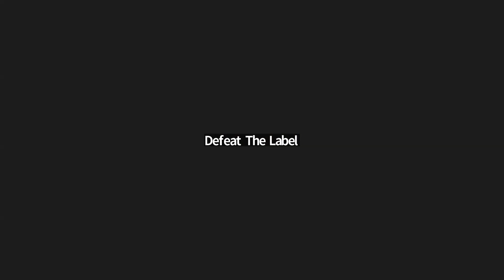2023 Community Conversation on Bullying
Together with Defeat the Label, The Meemic Foundation is proud to present the sessions from this year’s Virtual Community Conversation on Bullying. The national and local experts led enlightening discussions on the reality of bullying and what can be done to eliminate it from our schools and communities. Topics include inspiring empathy and self-esteem, teaching through trauma, neurodiversity, Matt’s Law and a roundtable with the Michigan Regional Teachers of the Year.

Moderator Kevin Epling, a parent advocate and national co-director of Bully Police USA, and Defeat the Label’s Jamie Kaniarz welcome viewers to the conference.